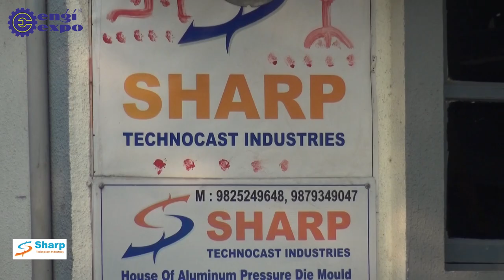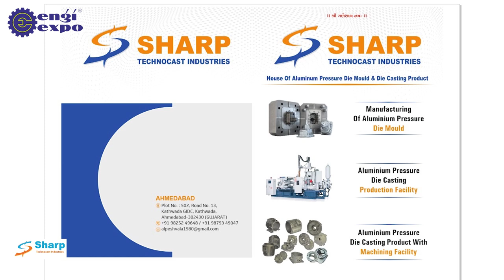Innovative Aluminium Die Casting: High-Precision Solutions with Cutting-Edge Technology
Explore the world of Aluminium Die Casting SRL, where technology, innovation, and decades of experience converge to create high-precision aluminium die-cast parts. Our commitment to "just in time" delivery aligns with your needs, fostering strong collaboration to support your quality goals and lean activities. We provide complete solutions with a focus on environmental, work, and safety regulations, ensuring energy-efficient production processes. Continuous employee training and the application of lean principles contribute to our excellence. Join us on a journey of quality, precision, and sustainable manufacturing.

𝐋𝐨𝐜𝐚𝐭𝐢𝐨𝐧: Plot no.502, Kathwada GIDC, Road No. 13, Kathwada, Ahmedabad - 382430